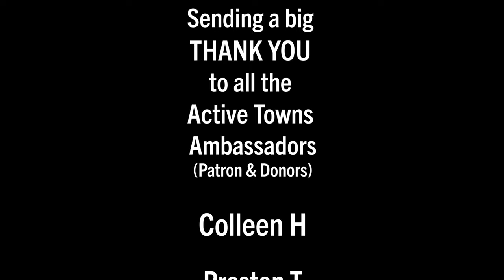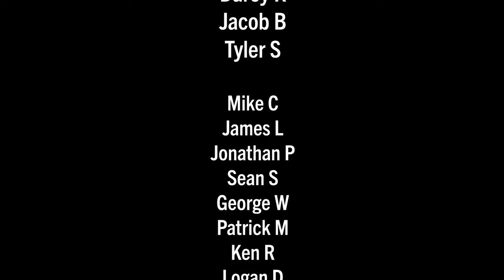The Pontevedra Excerpt from Ep 140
In order to support behavior change, such as walking or biking more and driving less, you have to provide a truly safe, inviting, and even enjoyable built environment, but that's not enough. In this short excerpt from Episode 140, a conversation with Cathy Tuttle we cover a few key learning in behavior change science and talk about the need to have a vision and strong leadership to see that vision through and use Pontevedra, Spain as a wonderful example.

If you enjoy this segment of our conversation I hope you'll decide to watch the entire episode